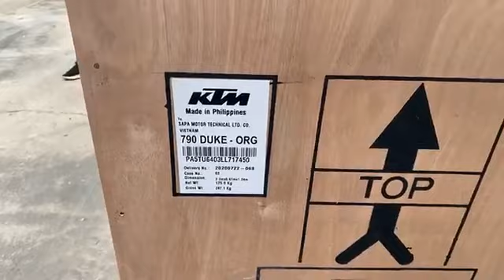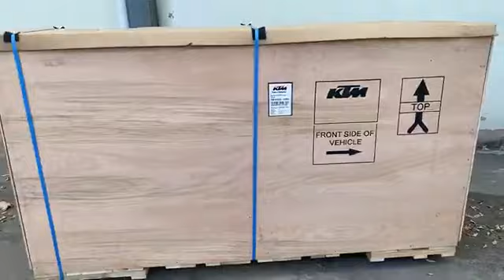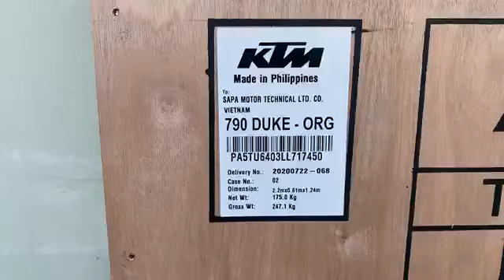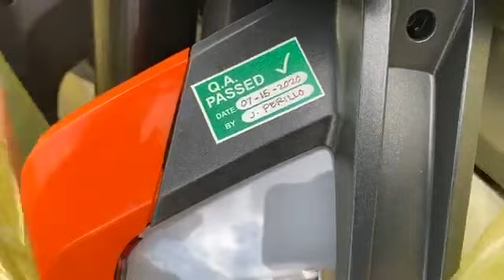Đập thùng KTM 790 Duke ABS 2020 đầu tiên về Việt Nam | MotoSaigon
Chuyên mục cập nhập, đánh giá xe và review các dòng xe mô tô PKL

Đập thùng KTM 790 Duke ABS 2020 đầu tiên về Việt Nam